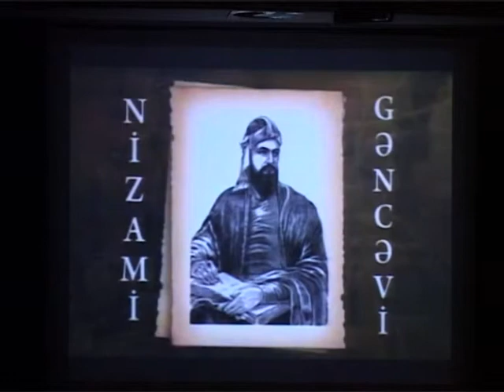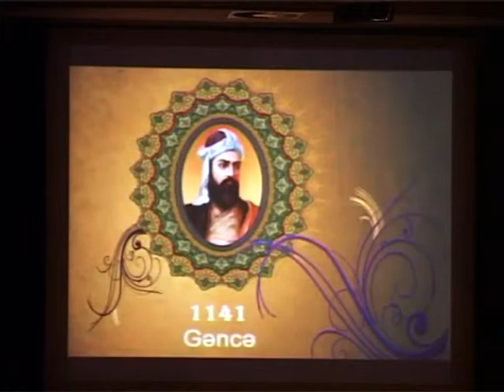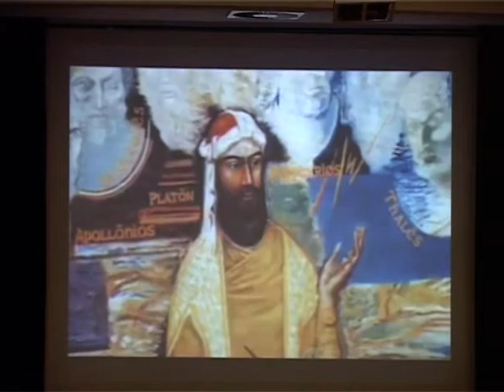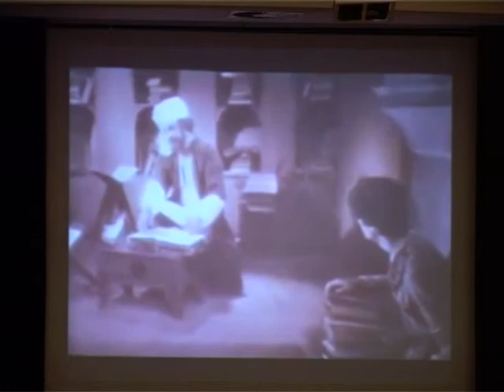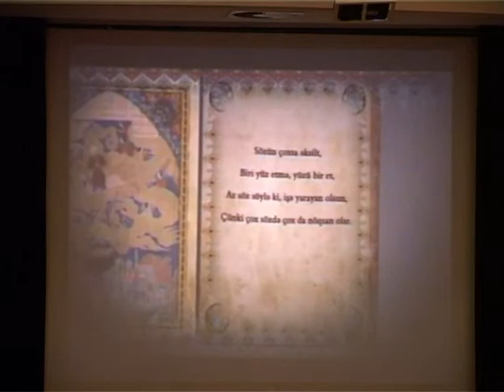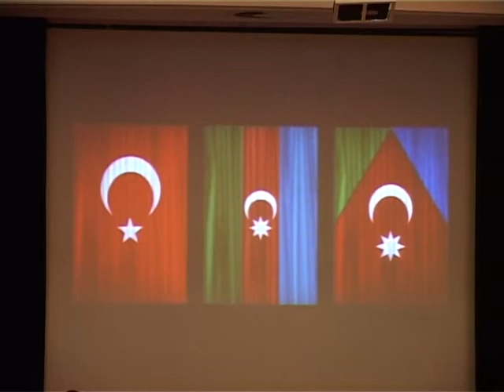Azerbaycan Nizami Gencevi etkinlik montajlı 29 11 2013